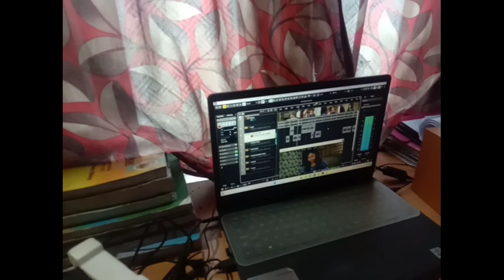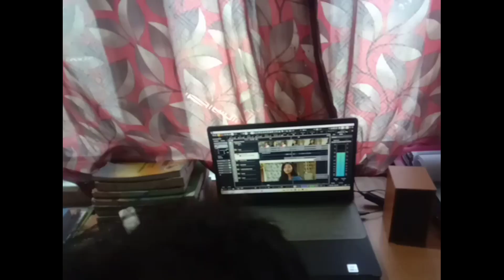Are'kaman yame'ng Dubbing last day~Dolung ayang😍